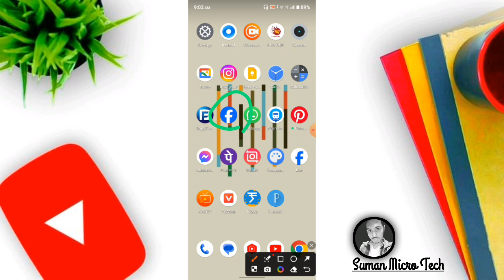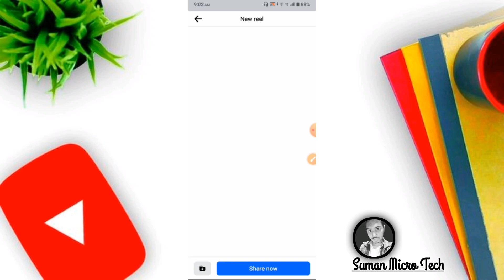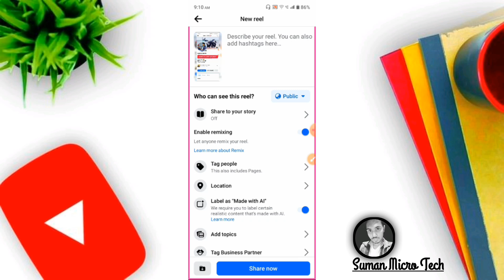ফেসবুক Reels ভিডিও Upload করার আগে এই সেটিংস করুন | Label As Made With Ai Facebook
ফেইসবুকের নতুন আপডেট
ফেসবুকে নতুন আপডেট
ফেসবুক নতুন আপডেট
ফেসবুক নতুন আপডেট ২০২৪
ফেসবুকের নতুন সেটিং
ফেসবুকে ধামাকা আপডেট
ফেসবুকে নতুন সমস্যা
ফেসবুক পেইজে ভিডিও আপলোড করার নতুন নিয়ম
ফেইসবুক আপডেট
ফেসবুক পেজে ভিডিও আপলোড করার নতুন নিয়ম
ফেসবুক পেইজে প্রফেশনালভাবে ভিডিও আপলোডের নতুন নিয়ম
ফেসবুক পেজে ভিডিও আপলোড করার সঠিক নিয়ম
ফেসবুকে ফুল ভিডিও আপলোড করার নিয়ম

facebook update
facebook latest new update
how to update facebook
facebook latest update 2024
facebook big update
facebook monetization
how to update facebook app

facebook reels
facebook new update 2024
facebook reels new update
facebook monetization update
facebook ads on reels new update
facebook ads on reels update